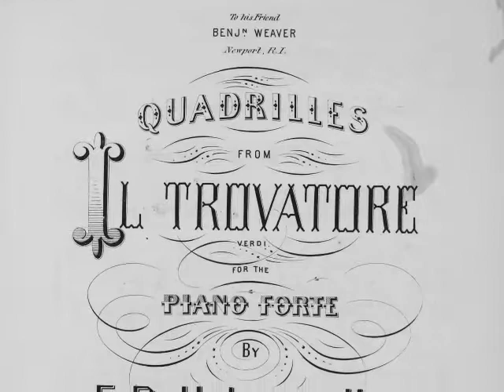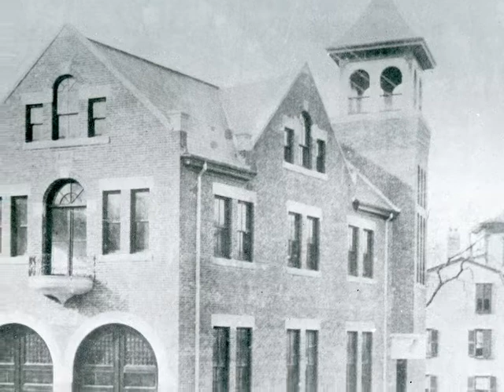Il Trovatore Quadrille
F.B. Helmsmuller composed this Quadrille in 1856 and dedicated it to Benjamin Weaver, owner of the Ocean House in Newport.

The photos are of Newport Firehouses and firemen from the late 1800s into the 20th century.